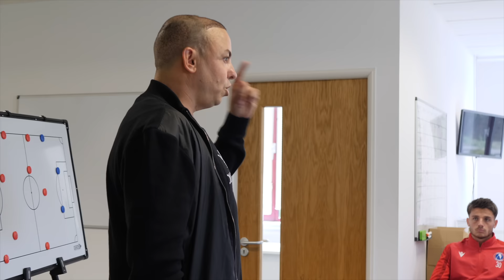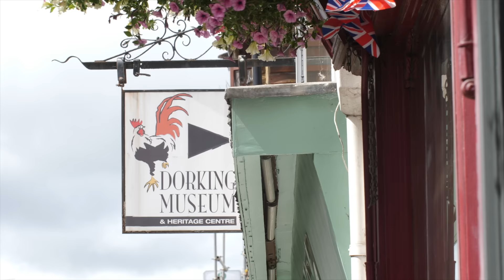Maid To Measure | Dorking Uncovered S4:E6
Dorking Wanderers return home after their opening day disappointment in Chesterfield. Back at Meadowbank, they're hosting Maidenhead in a match Marc expects to get three points in. But with the gaffer still banned from the stadium, the onus is on his coaching team to get the Wanderers over the line...

Season  -  4 Episode 2 Credits:
Editor: Jack Richmond
Camera Operator - Greg Haines, Jack Richmond, Rich Phippen, Archie Collins
Runner: Freddie Carini, Alex Smith